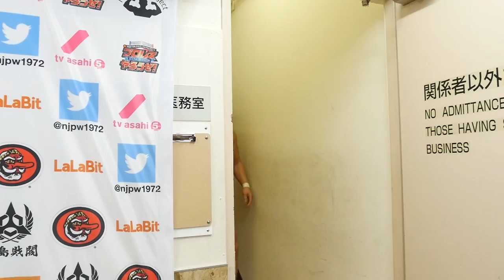11/30 WORLD TAG LEAGUE 2017 - 3rd match : Post-match comments [English subs]